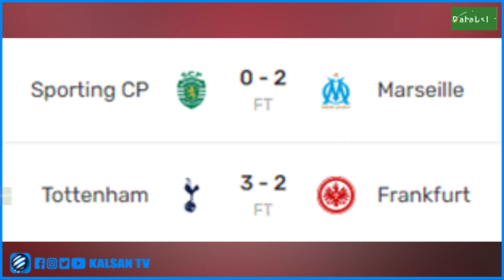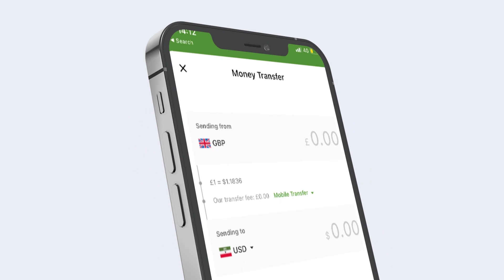Xubinta Ciyaaraha Ee Kalsan Tv tabin Wariye Maxamed Daahir Dayax 13 10 2022